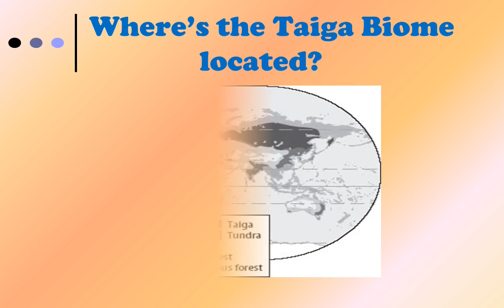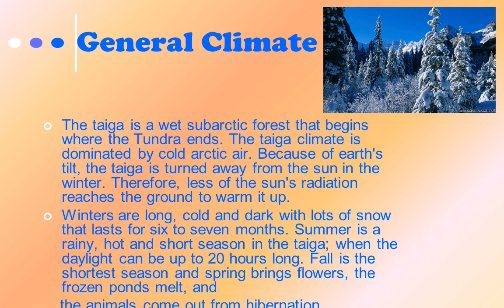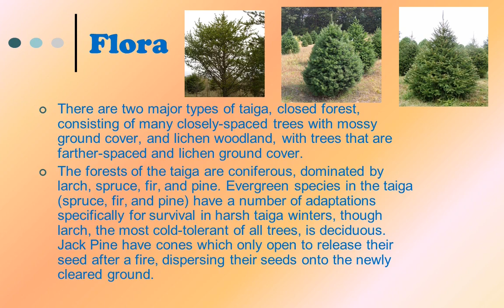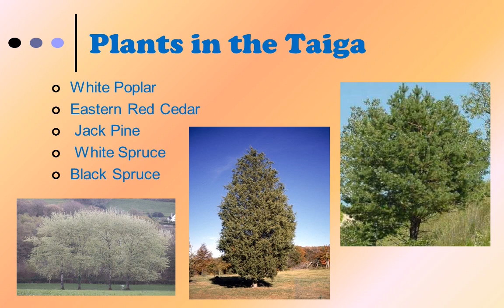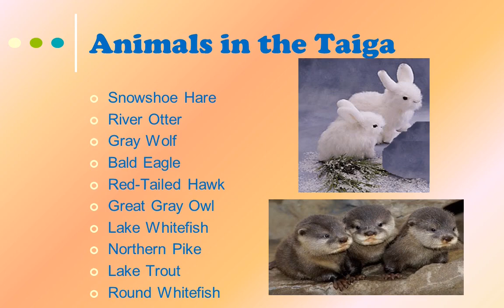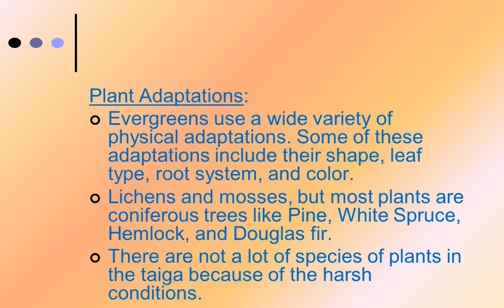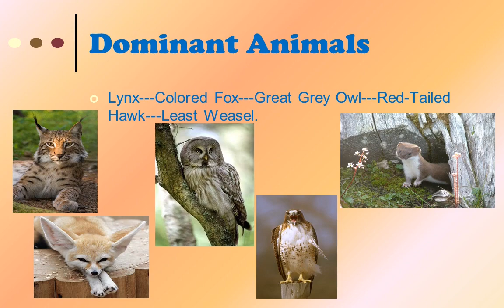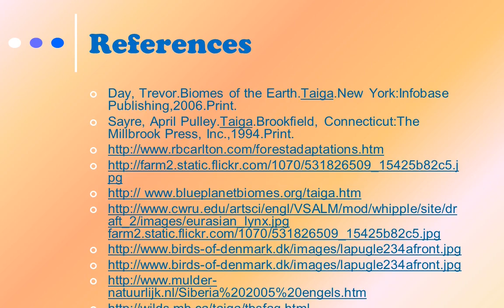Where’s the Taiga Biome located? TAIGA ECOSYSTEM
The taiga is a wet subarctic forest that begins where the Tundra ends. The taiga climate is  dominated by cold arctic air. Because of earth's tilt, the taiga is turned away from the sun in the winter. Therefore, less of the sun's radiation reaches the ground to warm it up.
Winters are long, cold and dark with lots of snow that lasts for six to seven months. Summer is a rainy, hot and short season in the taiga; when the daylight can be up to 20 hours long. Fall is the shortest season and spring brings flowers, the frozen ponds melt, and
    the animals come out from hibernation.

The taiga climate has an average annual rainfall of 12 - 33 inches. The average precipitation for the summer is between 10-20 inches. The average precipitation for the winter is between 20-40 inches. The type of precipitation that falls in the taiga climate are rain in summer andmostly snow in winter.
Winter's LOW is -65°F.Winter's HIGH is 30° F.Summer's LOW is 30° F.Summer's HIGH is 70° F.
The latitude range is between 50°-60° North latitude.

Related topics.